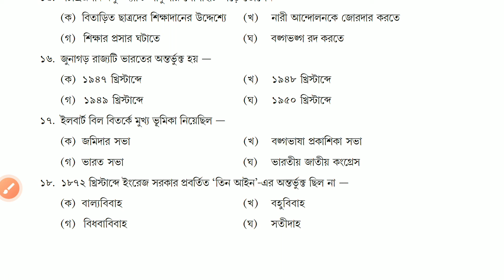Class-10 History MCQ Adaptation Package Answer(October)| Model Activity MCQ Task Class 10 History